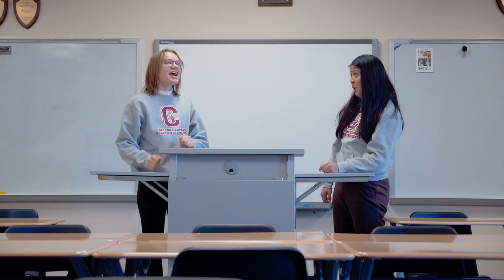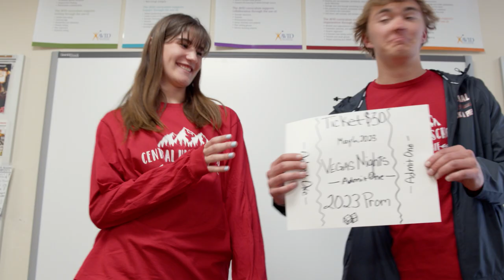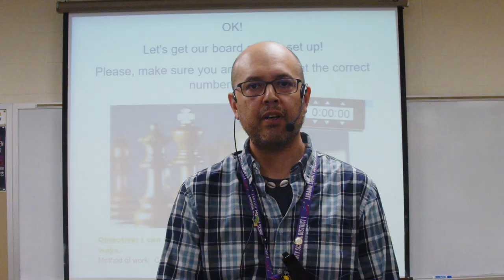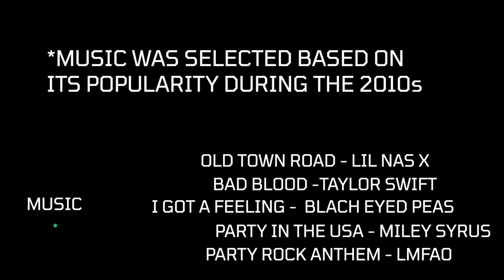CHS Lip Dub 2023